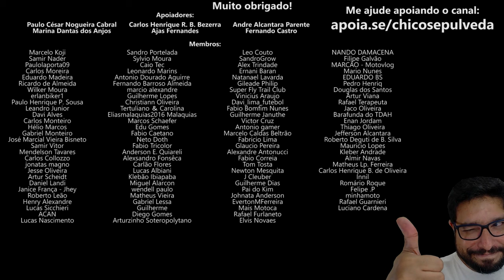Lançamentos mais esperados da Yamaha Brasil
🔹Seja membro deste canal:
🔹Faça uma doação em Bitcoin ou Ethereum:
BTC: bc1ql5esj3ctne5gv9mqg54j4gsns280fpu3jfxqjm
ETH: 0x16be8dc1D7f74c1CB2AA2e02089EA5f5fd168bc3